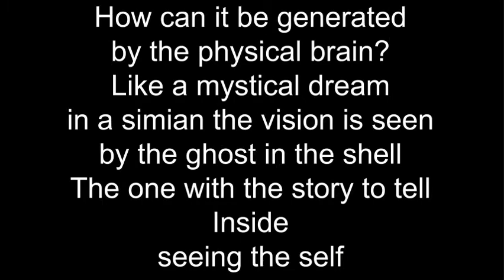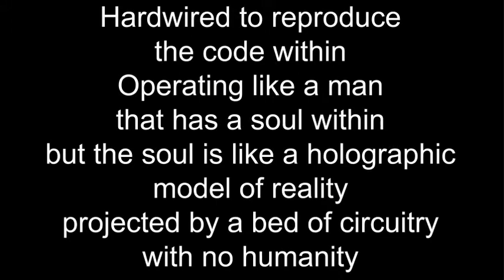Ebola Virus - A Quick Banger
When in doubt, bang out a quick one to keep the machine moving...